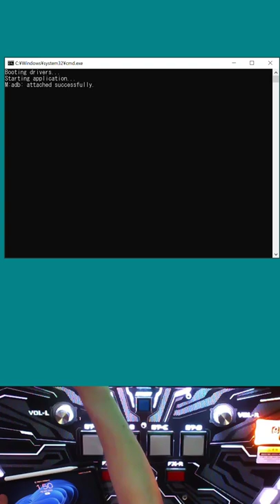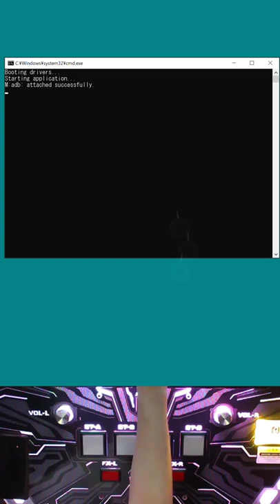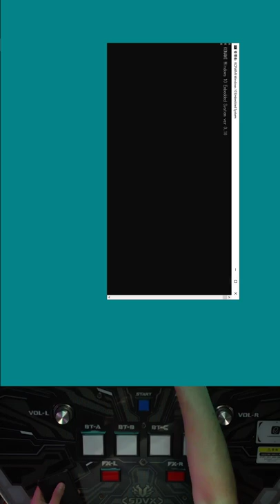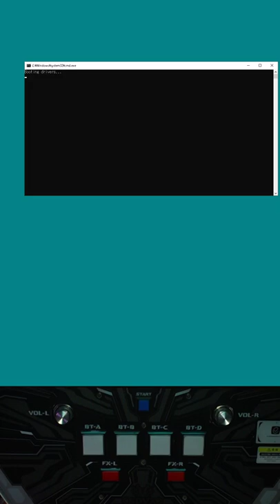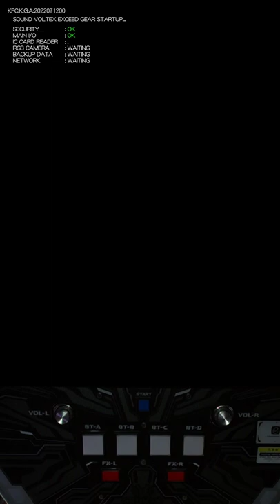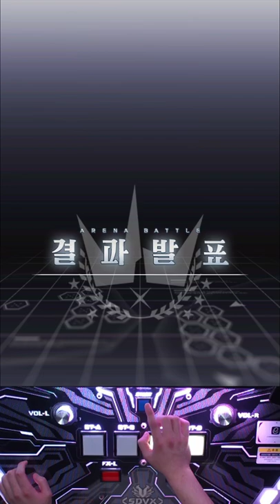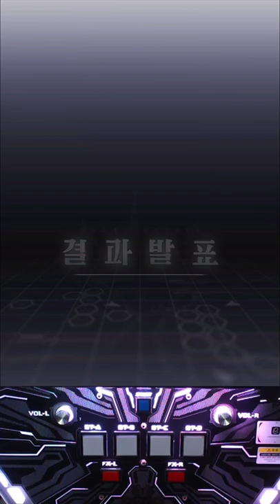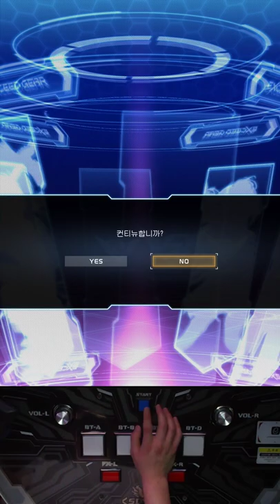sdvx vi 2022.07.15 arena record